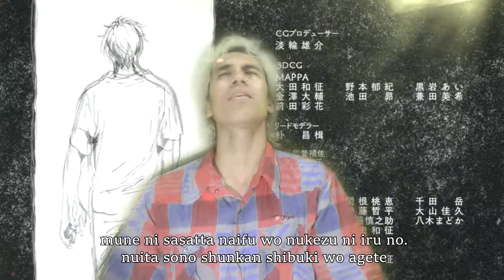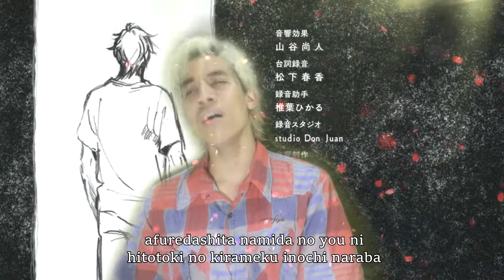Banana Fish Ending 1 cover original "Prayer X" by King Gnu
"por fin a llegado jajaja, estoy super feliz de que alfin este subido, y este mismo finde comienzo a grabar el op 2 y ed 2, ufff ese ending 2 es amor puro, dios quiero tenerlo listo ya,espero de verdad les haya gustado mi version y pronto mucho mas, tengo 30 caps de anime por ver 2 juegos por jugar 200 caps de manga por leer, 11 horas de trabajo y lo mejor subir covers a mi canal, los quiero un monton, sorry por no subir todo mas rapido ;p"

*AYUDA AL CANAL:
en esta seccion dejare dos links por si desean apoyar mi trabajo y se los agradeceria un monton :)

primero adfly, solo deben hacer click y esperar 5 segundos, muchas gracias

【CREDITS】
*Cover:Andres david
*Original song:"Prayer X" by King Gnu
*Edicion de audio: Andres david